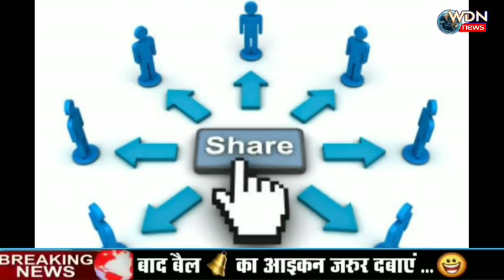विदेश CORONA: झूठा चीन ने छुपा रखा था आंकड़ा, चीन में मौत का आंकड़ा बहुत ही भयावह है, देखें……